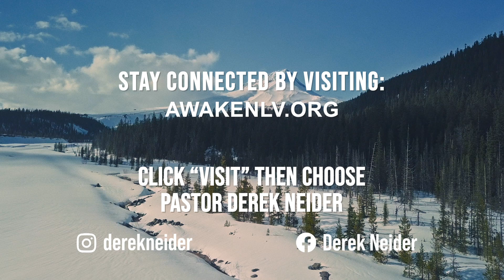Open Invitation | Acts 16:5 | December 3